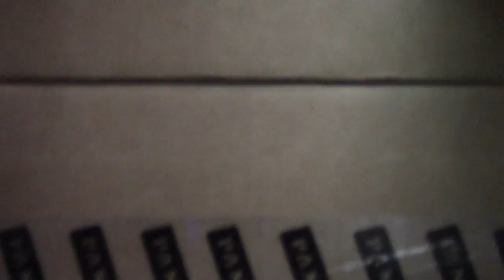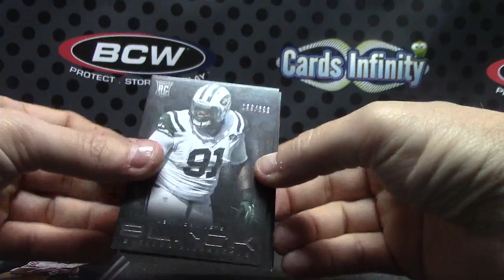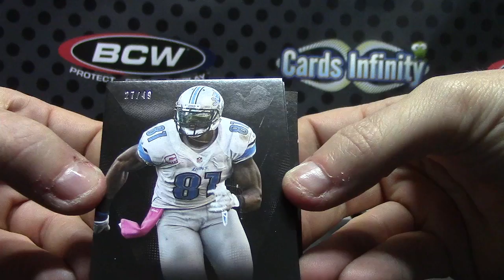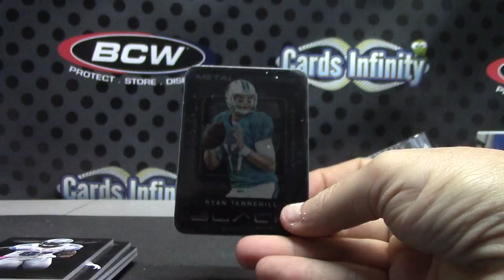Dan's 2013 BLACK Football Box Break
Thanks a lot Dan, Chris J.